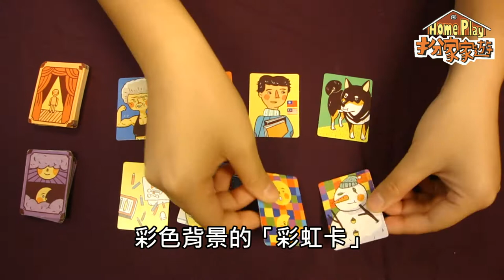《扮家家遊》遊戲方法介紹（中/Eng/Thai） The Demonstration of "Home Play"